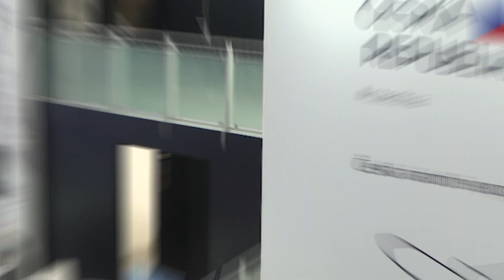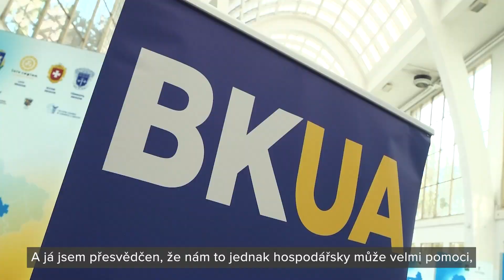64. Mezinárodní strojírenský veletrh – 1. den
V rámci prvního dne otevřel ministr průmyslu a obchodu Jozef Síkela Českou národní expozici czechia. Odstartoval tak příběh, který tvoří vzájemně propojená nová Exportní strategie a připravovaná Hospodářská strategie. Ty pomohou vytvořit moderní, odolnou a konkurenceschopnou Českou republiku.

Společně také otevíráme českým firmám dveře k novým příležitostem na ukrajinském trhu. Na stánku ContactUkraine se můžete zapojit do obnovy energetické infrastruktury na Ukrajině.